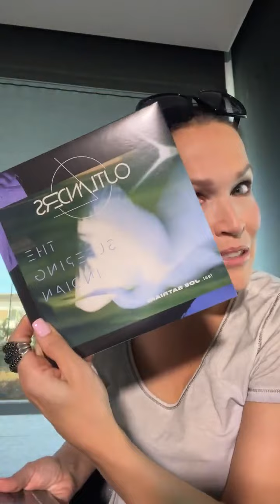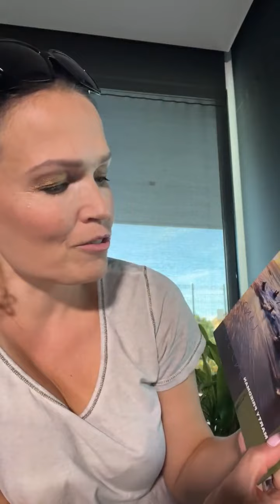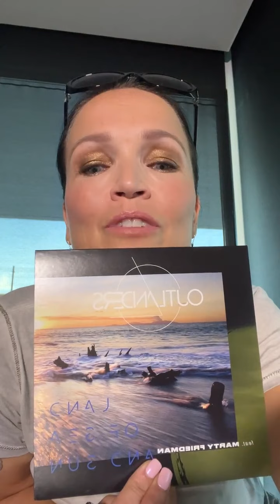🖤@tarjaofficial via Instagram Livestream | (07/09/22)🖤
@tarjaofficial via Instagram Live Instagramlive 07/09/22🖤